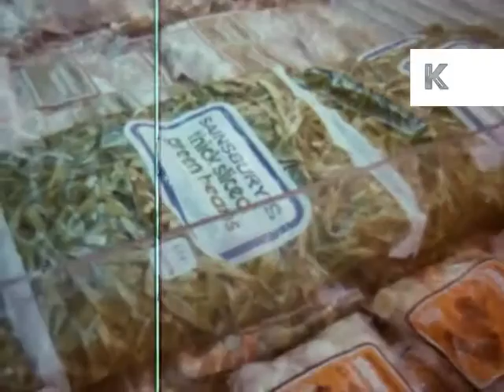70s woman cooking in kitchen UK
70s woman cooking in kitchen UK